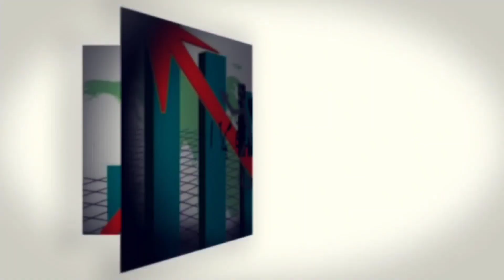إرتفاع التضخم الأساس يوليو ٢٠٢٢ و توقعات الفائدة في إجتماع المركزي أغسطس ٢٠٢٢ - المصرفي The Banker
توقعات الفائدة في إجتماع لجنة السياسات التقدية بالبنك المركزي المصري يوم 18 أغسطس